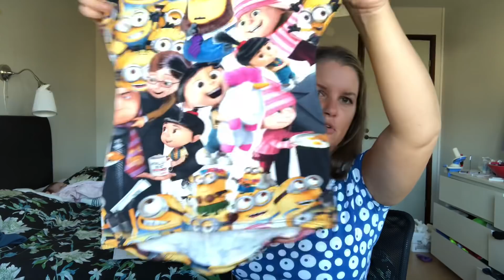3 september 2018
En podd om garn - 36 - jag tror på lila.